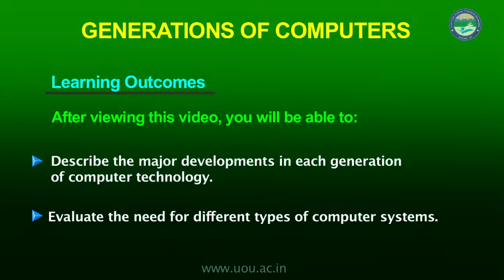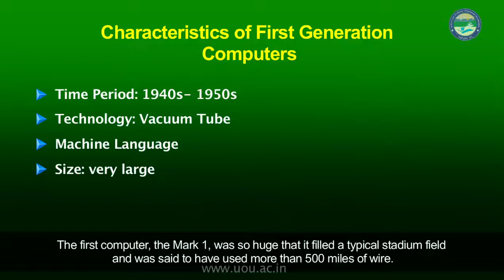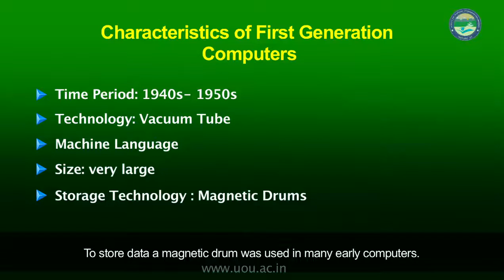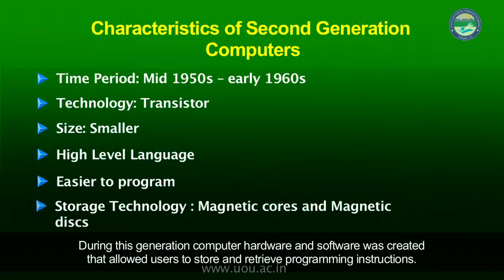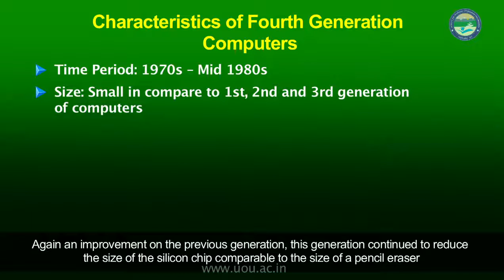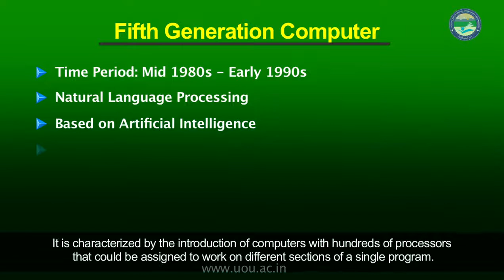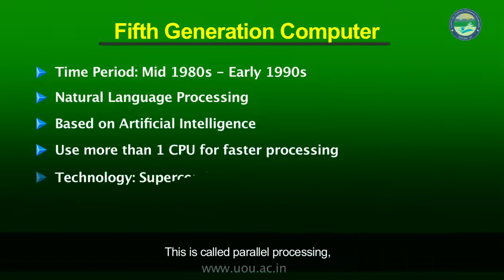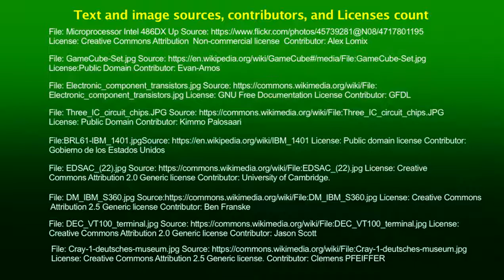Generations of Computer